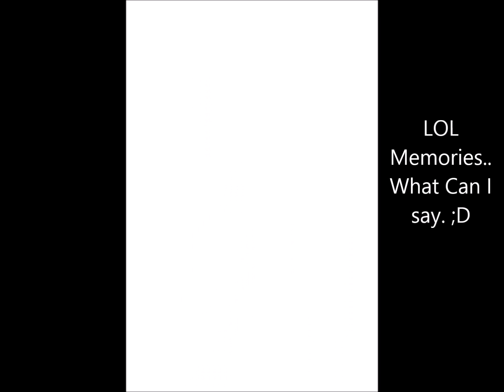Puzzles & Dragons: Hera Ur Descended-Mythical Kirin 08/15/14 (Run 1)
I'll Post my Invade of Kirin Run in the afternoon. It was the run Right after this one hehe. Sigh*
Song